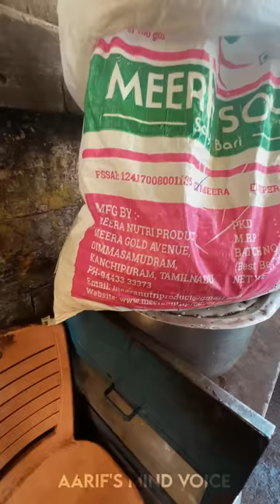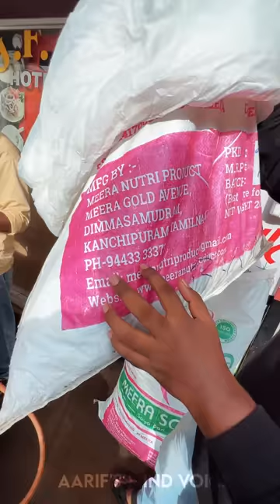💥🤯Ooty போனா இத சாப்பிட்டு பாருங்க ..⁉️💢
MEEERA NUTRI PRODUCT
200g,10kg,20kg Soya chunks